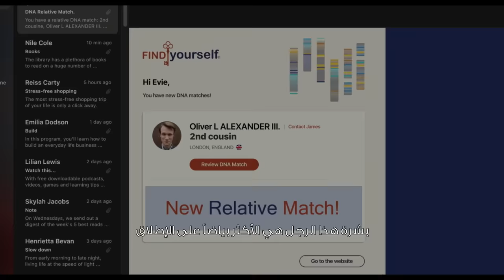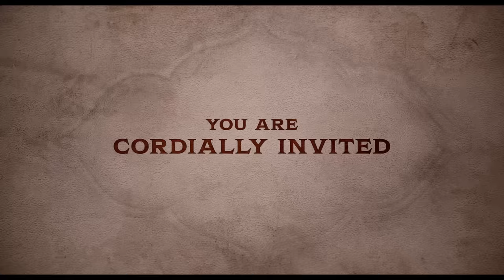The Invitation | Official Trailer | In Cinemas September 8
You’re invited to a nightmare generations in the making. Save the date for InvitationMovie exclusively in Cinemas on September 8.

After the death of her mother and having no other known relatives, Evie (Nathalie Emmanuel) takes a DNA test…and discovers a long-lost cousin she never knew she had. Invited by her newfound family to a lavish wedding in the English countryside, she’s at first seduced by the sexy aristocrat host but is soon thrust into a nightmare of survival as she uncovers twisted secrets in her family’s history and the unsettling intentions behind their sinful generosity.

Directed by: Jessica M. Thompson

Written by: Blair Butler

Produced by:
Emile Gladstone

Executive Producers:
Michael P. Flannigan
Jessica M. Thompson

Cast:
Nathalie Emmanuel
Thomas Doherty
Stephanie Corneliussen
Alana Boden
Courtney Taylor
Hugh Skinner
and Sean Pertwee